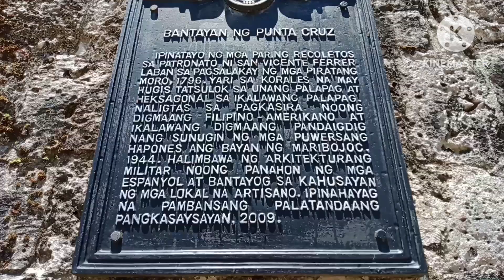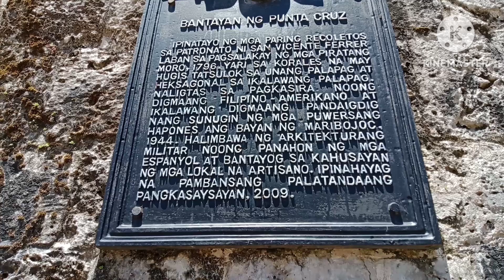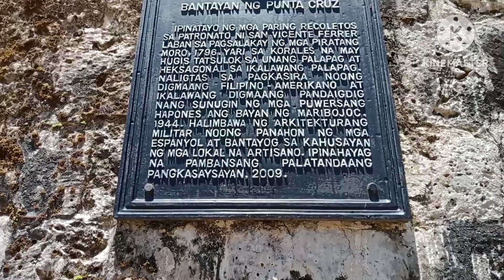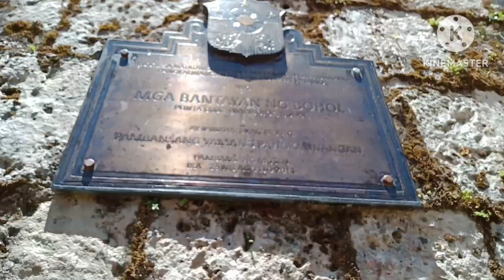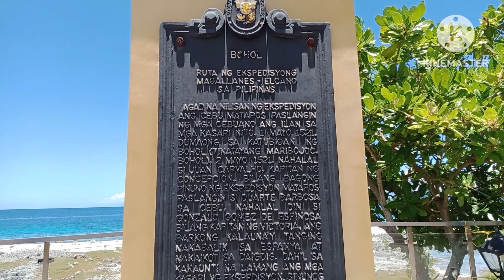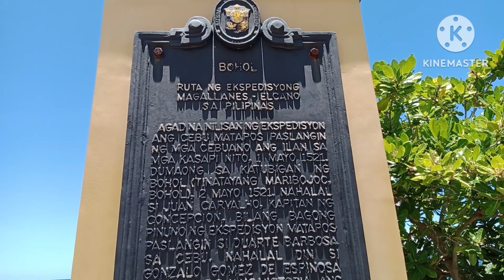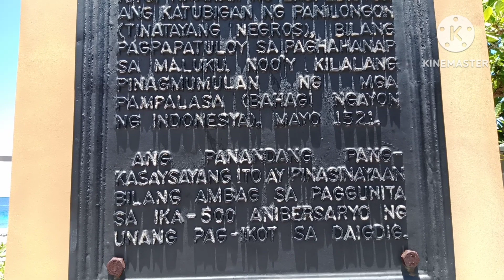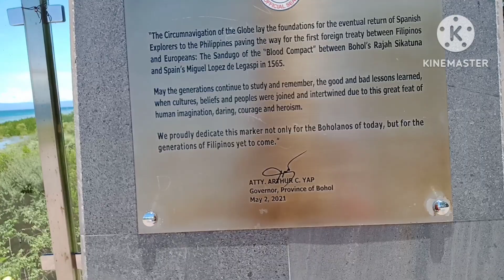Welcome to Punta Cruz in Maribojoc, Bohol, Philippines 🌴💕